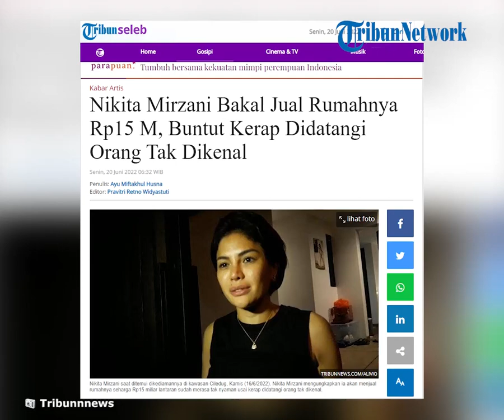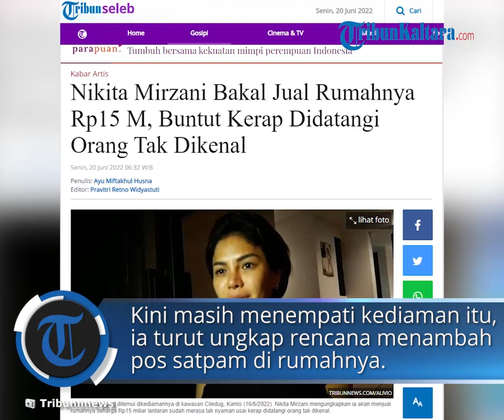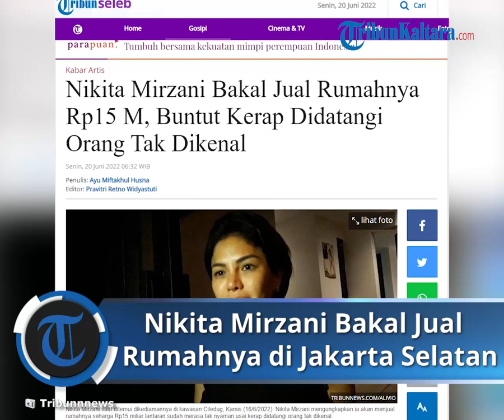Buntut Kerap Didatangi Orang Tak Dikenal, Nikita Mirzani Bakal Jual Rumah di Jakarta Selatan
TRIBUN-VIDEO.COM - Artis Nikita Mirzani sempat menjadi sorotan setelah mengunggah video saat rumahnya didatangi sejumlah polisi.

Diketahui, pihak kepolisian Sat Reskrim Polresta Serang, Banten menyambangi kediaman Nikita Mirzani pada pukul 03.00 WIB, Rabu (15/6/2022).

Bahkan, polisi sampai menunggui rumah sang artis yang dijuluki Nyai itu selama delapan jam untuk melakukan penjemputan paksa.

Namun hal itu urung dilakukan, lantaran Nikita Mirzani berjanji kooperatif mengikuti prosedur hukum untuk dilakukan pemeriksaan.

Sebelumnya, ibu tiga anak ini dilaporkan oleh seorang pengusaha Taman Mini Indonesia Indonesia Indah (TMII) sekaligus diduga kekasih dari Nindy Ayunda, Dito Mahendra.

Nikita Mirzani dilaporkan oleh Dito Mahendra lantaran diduga melakukan pencemaran nama baik melalui instastory, seperti diberitakan Kompas.com.

Namun saat memberikan keterangan, Kabid Humas Polda Banten, Kombes Shinto Silitonga, tidak menyebut secara rinci konten yang dilaporkan.

Setelah kejadian tersebut, kini Nikita berujar bakal menjual rumahnya yang berlokasi di Pesanggrahan, Jakarta Selatan.

Menurutnya, rumahnya tersebut kini sudah tidak aman lagi.

Alasan lain, selama setahun belakangan rumahnya kerap didatangi orang yang tidak dikenal.

Sehingga, anak-anaknya sudah merasa tidak nyaman.

"Iya (anak tidak nyaman). Makanya ini rumah lama banget lakunya. Dijual," ujar Nikita Mirzani, Jumat (17/6/2022), seperti diberitakan Wartakota.

"Karena wilayah ini menurut gua kurang aman ya, ada yang bisa lalu lalang, coret rumah segala macem," lanjutnya.

Kini masih menempati kediaman tersebut, ia turut mengungkapkan rencana menambah pos satpam di rumahnya.

Hal itu supaya area sekitar kediamannya dapat diawasi selama 24 jam.

"Kayanya gua harus ada security depan," kata Niki.

Lebih lanjut, Nikita turut membocorkan bakal menjual rumahnya seharga Rp15 miliar.

Harga tersebut sudah termasuk isi rumahnya.

"Rp15 miliar aja beserta isinya," ujar Nikita.

"Enggak nyaman (tinggal di sini)," pungkasnya.

Merasa Tak Aman, Tuduh Segerombolan Mahasiswa Mengintainya

Imbas rumahnya dikepung polisi rupanya membuat Nikita Mirzani merasa tak aman.

Nikita Mirzani sempat menuduh segerombolan mahasiswa mengintainya, lantaran merasa tidak aman.

Kejadian bermula saat Nikita kembali memasuki rumah setelah menemui awak media.

Tak lama berselang sejumlah pria berjaket dan masker berhenti di depan rumahnya.

Nikita yang baru masuk ke rumahnya pun seketika kembali keluar.

Ia langsung menanyakan tujuan segerombol pria berjumlah 8 orang itu berhenti di depan rumahnya.

Dituduh sebagai pengintai, mahasiswa itu tak terima.

"Ini kan jalan umum Mbak, kita lewat aja, coba cek identitas saya, saya ini premanisme atau apa?" jawab pria tersebut, dikutip Tribunnews dari YouTube Populer Seleb, Sabtu, (18/6/2022).

"Saya enggak bilang Anda premanisme," balas Nikita.

"Saya mahasiswa," tukas pria tersebut.

Mendengar jawaban itu, Nikita justru emosi.

"Kenapa kalian diam di rumah saya? Ini masih daerah saya. Ngapain? Ini akan terulang kembali ini banyak sekali. Mahasiswa juga di sini salah tempat," tegur Nikita.

Menanggapi teguran Nikita, pria itu mengaku hanya menonton sang artis diwawancarai.

"Kita bukan perampok. Kita kan lihat Ibu lagi diwawancarai, kebetulan kita lihat dan kita berhenti lihat Ibu," terang pria tersebut.

Merasa geram, Nikita pun kembali menginterogasi pria tersebut.

Mantan istri Dipo Latief itu mengaku bersyukur saat kejadian banyak awak media yang masih menunggu di depan rumahnya.

"Ini udah bukan sekali dua kali ini udah keseringan apa kan gue bilang gue gak pernah bohong gue bilang rumah gue diintai terus gimana?" tutupnya.

Artikel ini telah tayang di Tribunnews.com dengan judul Nikita Mirzani Bakal Jual Rumahnya Rp15 M, Buntut Kerap Didatangi Orang Tak Dikenal,